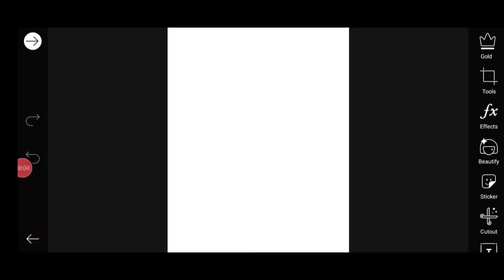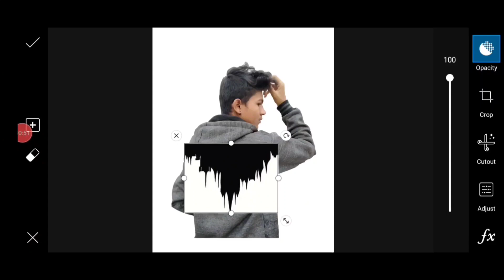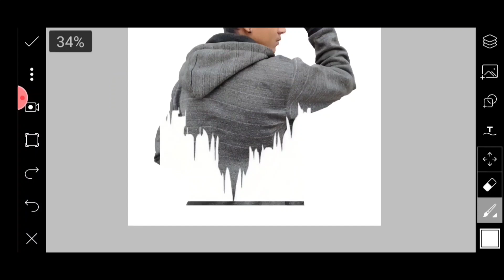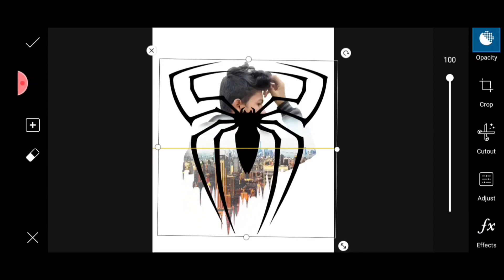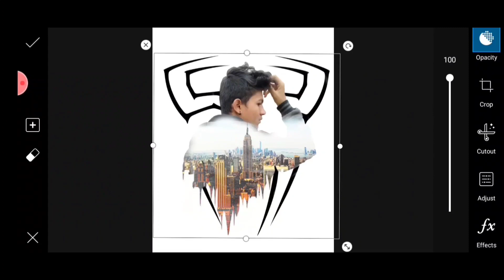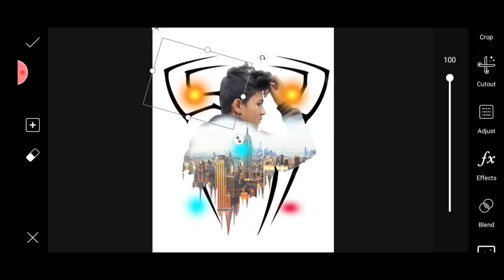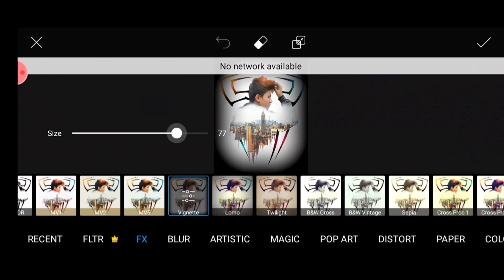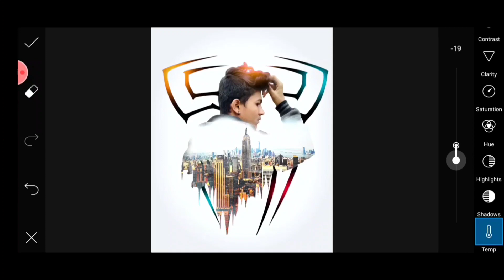Picsart tutorial | double exposure effect | DP photo editing | chirag editings.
Guys ,if you any problem or doubt ,so comment in comment box.

and new editing concept.